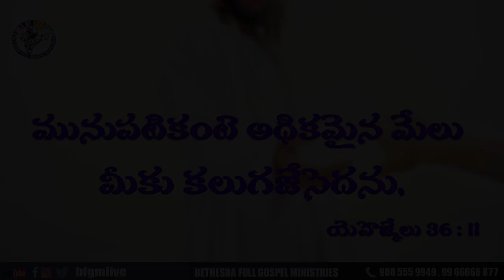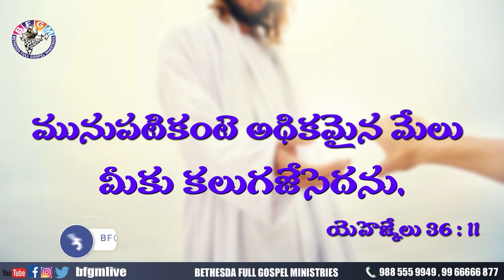Today's promise 02.10.2020 | BFGM LIVE